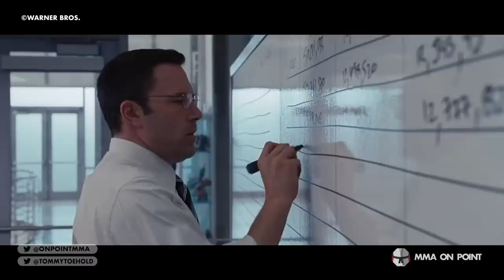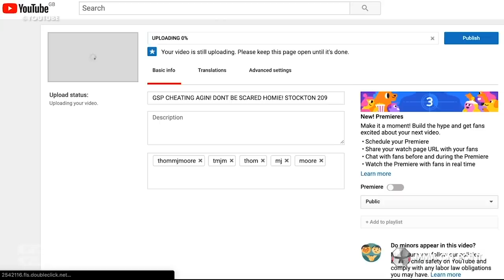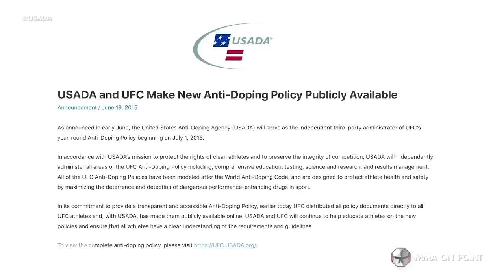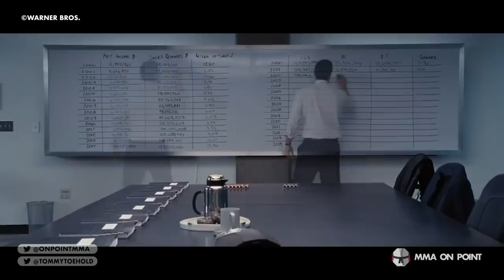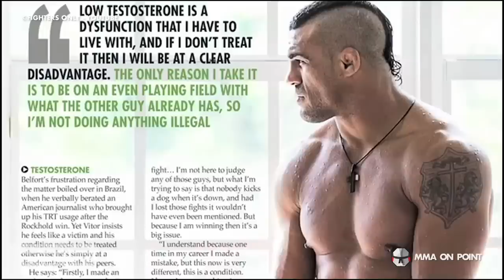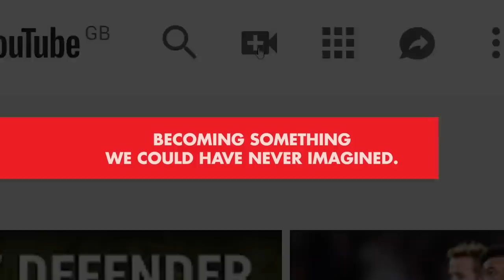10 Biggest MMA Fighter vs Commission/USADA Feuds